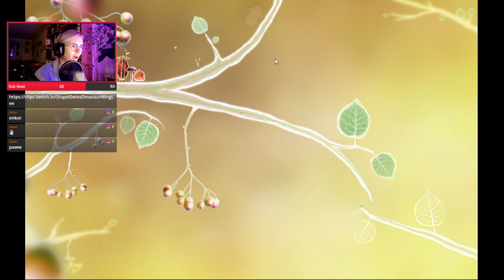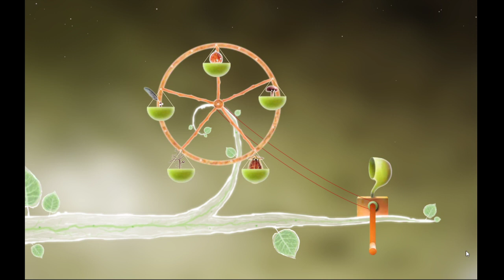BOTANICULA : Point'n Click minuscule et adorable | LET'S PLAY FR #1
Après les robots, les développeurs de Machinarium nous permettent d'incarner des petites bestioles adorables dans Botanicula.